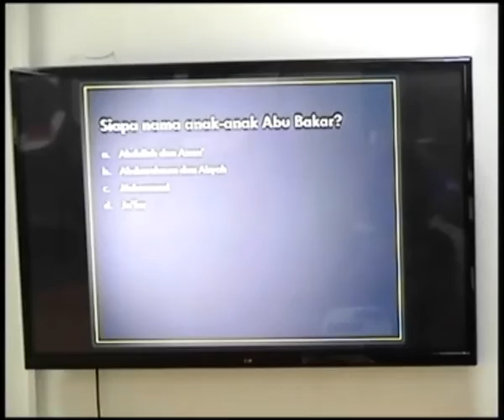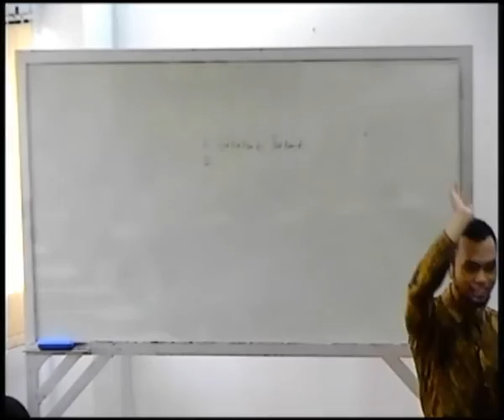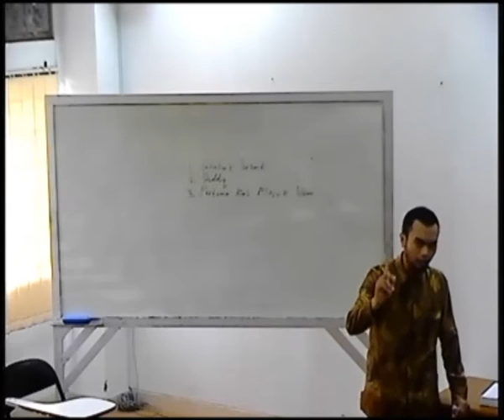Praktik Micro Teaching Adik Yusuf Wicaksono (materi tentang Tarikh/Sejarah Islam)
Mahasiswa Prodi PAI UMY angkatan 2014